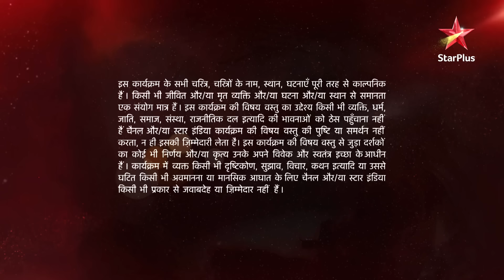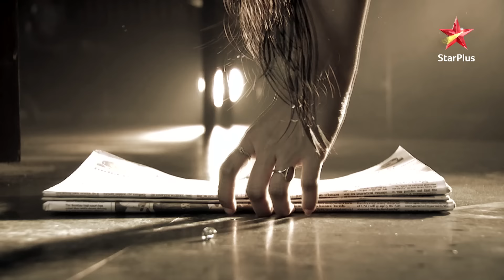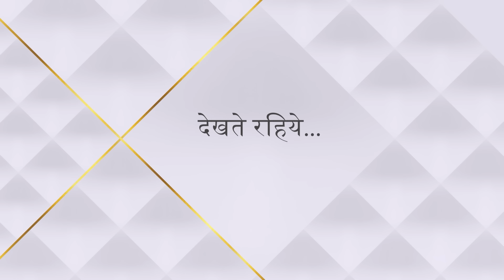Ye Hai Mohabbatein | ये है मोहब्बतें | Kya hai Ishita ka agla kadam?